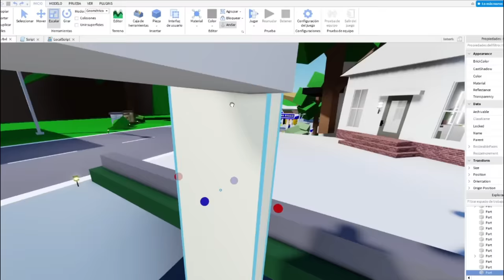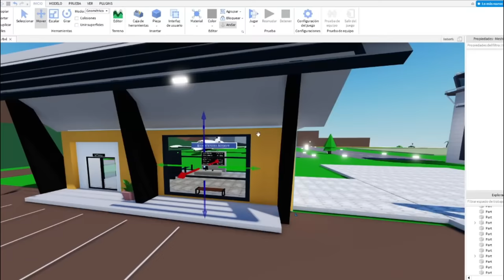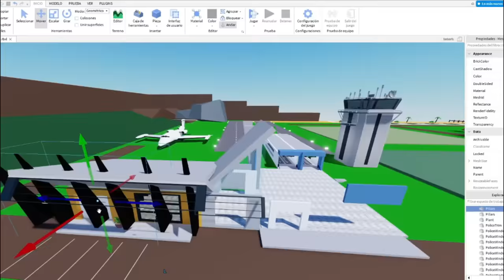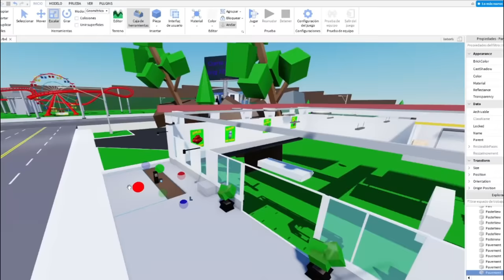CREO MI PROPIO BROOKHAVEN - ROBLOX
Brookhaven
Brookhaven momentos divertidos
Brookhaven bromas
Brookhaven historia
Brookhaven fnf
Brookhaven piggy
Brookhaven
Roblox Brookhaven
Roblox español
Brookhaven actualización
Brookhaven horror
Brookhaven digopollo
Brookhaven misterios
Brookhaven retos
Brookhaven
Brookhaven roblox
Brookhaven sobrevivi 100 días
Brookhaven retos
Brookhaven zombies
Brookhaven directo
Brookhaven Creepypasta
Brookhaven parodia